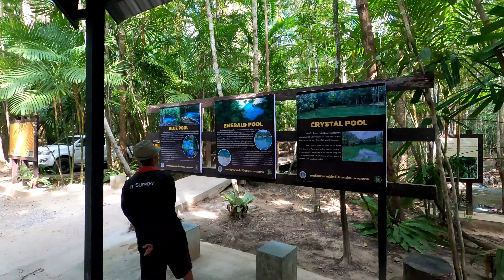Emerald Pool & A Hidden Beautiful Gem in KRABI